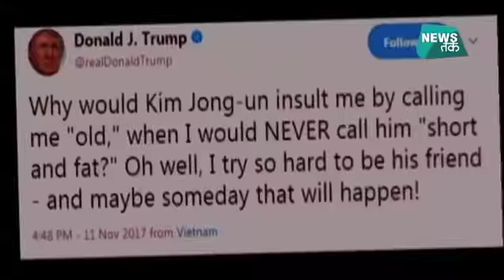डोनाल्ड ट्रंप और किम जोंग के बीच अब ये होने लगा | Big Story | News Tak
अमेरिकी राष्ट्रपति डोनाल्ड ट्रंप और उत्तर कोरियाई तानाशाह किम जोंग के बीच जुबानी जंग तेज हो गई है। उत्तर कोरिया के विदेश मंत्रालय ने ट्रंप को बूढ़ा कहा। नॉर्थ कोरिया की टिप्पणी पर अमेरिकी राष्ट्रपत डोनाल्ड ट्रंप ने पलटवार करते हुए ट्वीट किया- मैंने कभी किम जोंग को 'नाटा और मोटा' नहीं कहा। About News Tak: